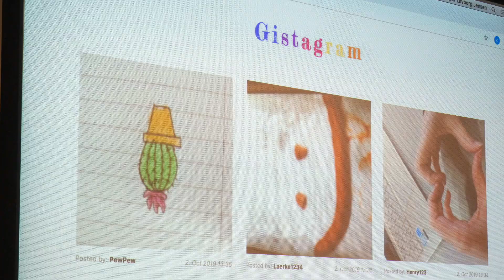Girls' Day in Science, 2019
At the national event, Girls’ Day in Science, ORBIT Lab had the pleasure of guiding a group of high school students through the basics of app programming.